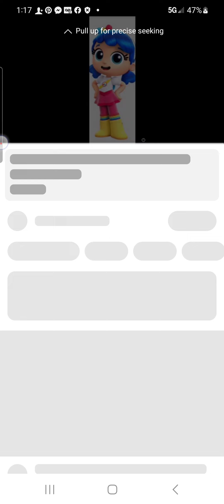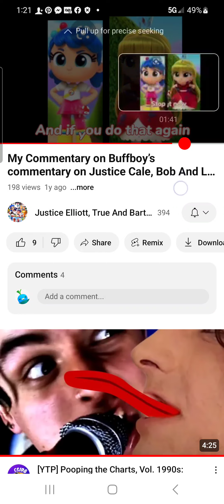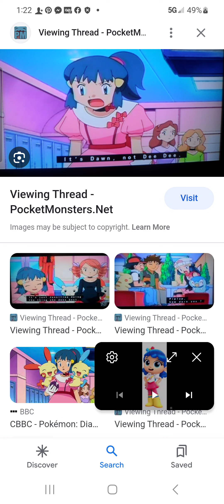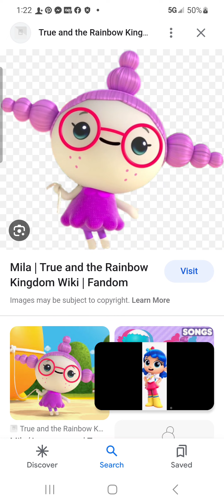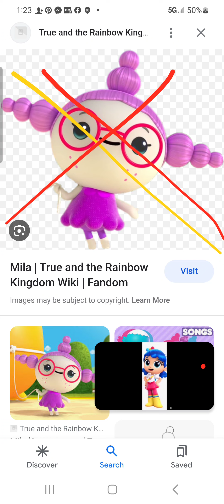Commentary on true and the rainbow kingdom and her friends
This is important message for(‎@justiceelliotttrueandbartl4123  Fictional characters are puppets.